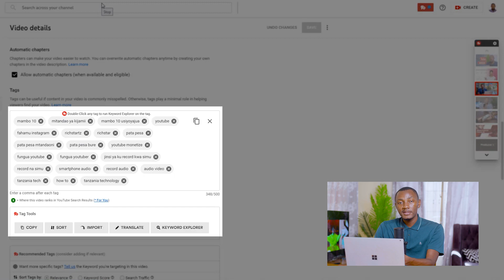Mbinu za kupata Masaa 4000 na Subscriber 1000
Katika Video hii nimeelezea mbinu za kupata Masaa 4000 na Subscriber 1000 ndani ya muda mfupi ili uweze ku apply monetization
0:00 Utangulizi
1:38 Mbinu ya Kwanza
3:50 Mbinu ya Pili
5:48 Mbinu ya Tatu
10:50 Mbinu ya Nne
13:20 Ushauri wa Mwisho

Programu za ku design Thumbnails
1. Adobe Photoshop
2. Canva.
Youtube Channel Management Toolkit
1. TubeBuddy
2. VideoIQ